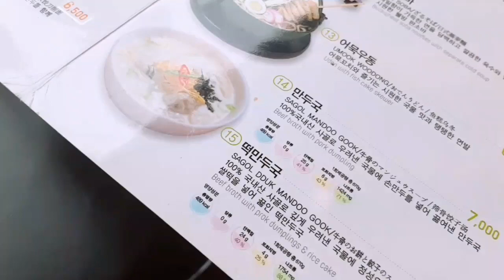VLOG #8 Grilled eel and cheese donkatsu on a rainy day 🌧